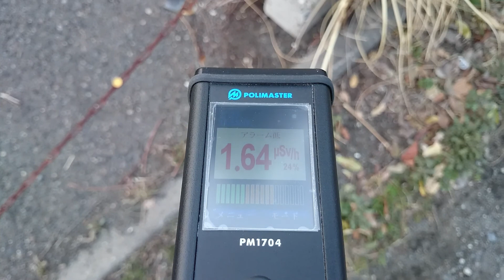計測日2014年3月12日 福島県郡山市方八町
計測場所

2011年から広範囲を車中泊で